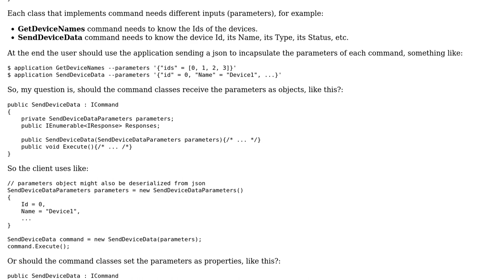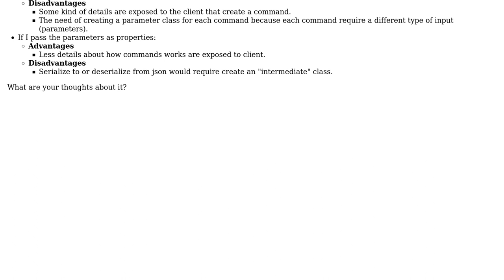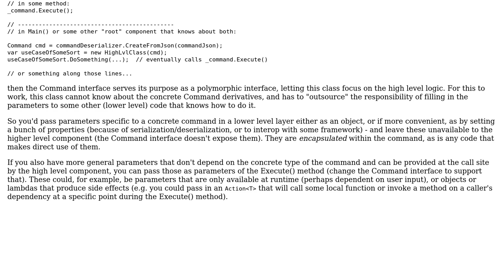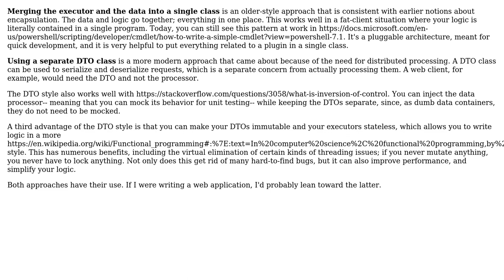Is it better to pass parameters incapsulated in an object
Software Engineering: Is it better to pass parameters incapsulated in an object or that those parameters be properties in C#?

With thanks & praise to God, and with thanks to the many people who have made this project possible! | Content (except music & images) licensed under CC BY-SA | Music | Images & others | With thanks to user trofinao user John Wu user Filip Milovanovic and the Stack Exchange Network Trademarks are property of their respective owners. You are responsible for your own actions.